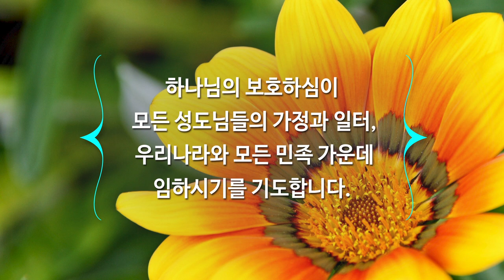6월 6일 하이기쁨교회 주일예배 | 사도 요한의 성공 비결 | 조병호 담임목사 | 조병호 통박사 채널을 통해 함께 드리겠습니다.